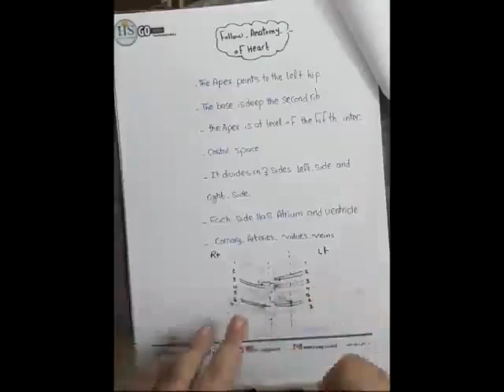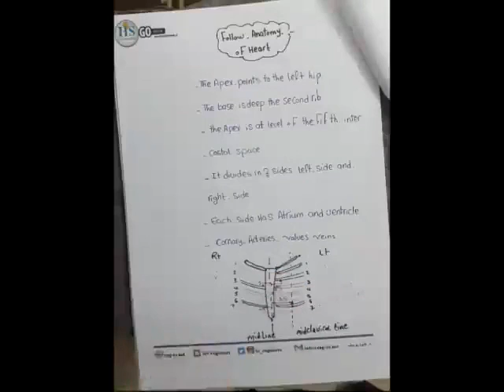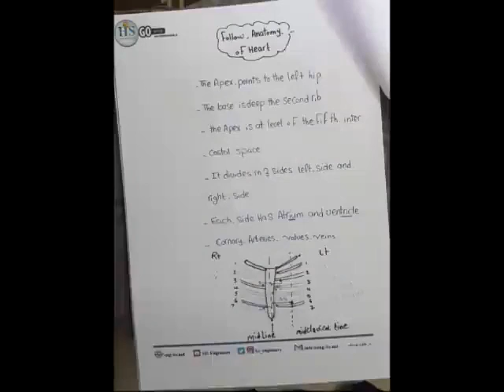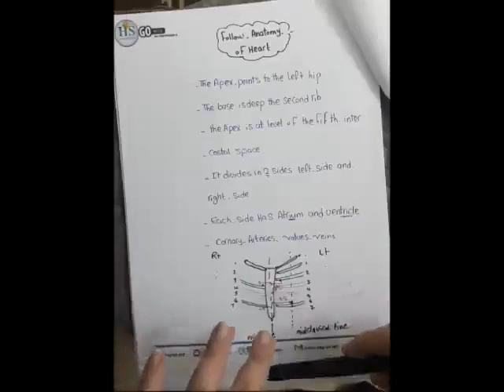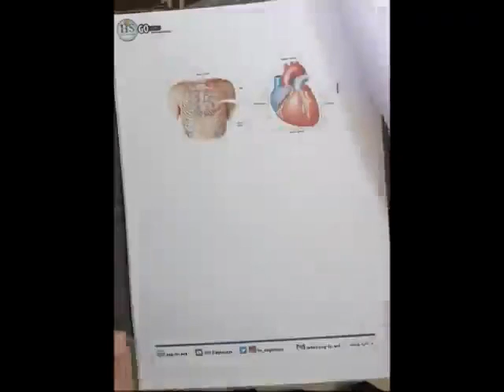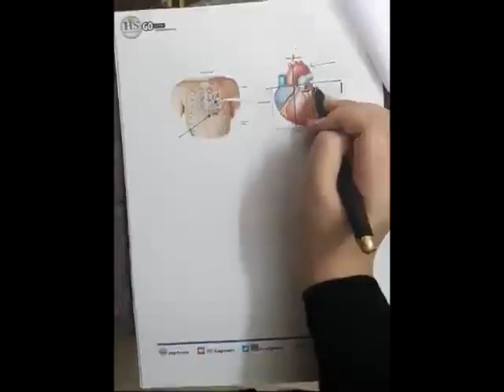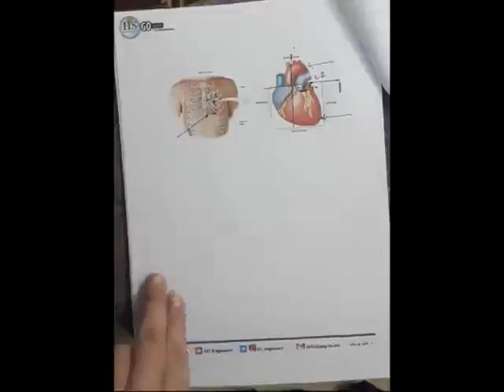Anatomy Chapter 9 Part 1